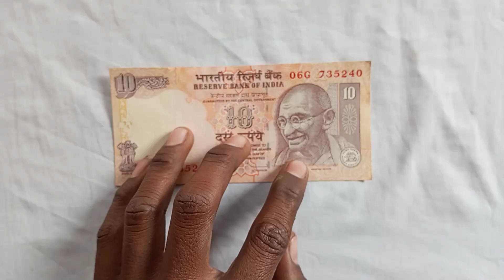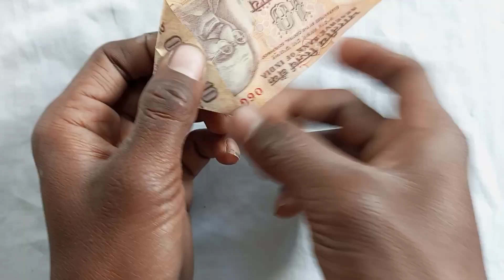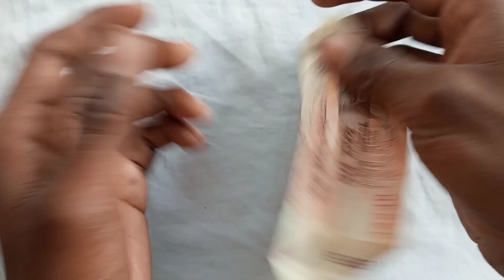Paisa ke do Dil banana sikhe नॉटी के दो दिल बनाना सीखे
note ka dil kaise banaen
 not ka dil banana
 paisa ka dil kaise banta hai
star kaise banate hain
 not se dil kaise banaye
 note ka phool kaise banaen
 note se dil kaise banaye
paise ka dil kaise banaen
paisa ka dil